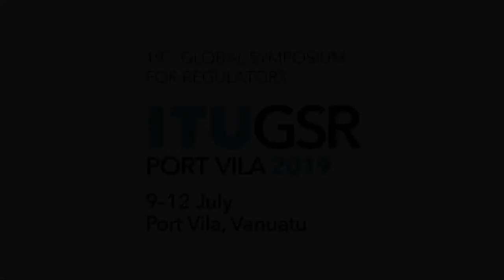GSR 19 INTERVIEW: Abdi Ahmed, General Manager, National Communications Authority, Somalia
Interview with Abdi Ahmed, General Manager, National Communications Authority, Somalia